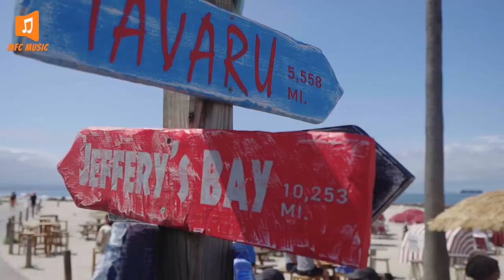RELAXING MUSIC | 40 MIN OF SOOTHING MUSIC AND BEAUTIFUL VIDEO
COMPILED BY SHIRAZ HENRY

Relaxing Music, Soothing experience , Calm, Inspirational Music and video to relax your mind. Watch the videos for peace of mind.